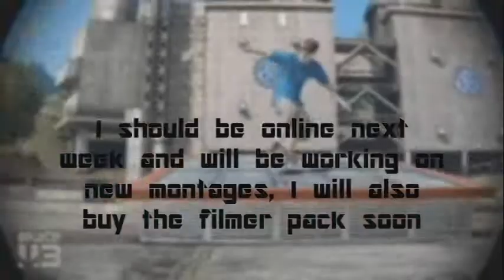Announcement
Hey guys! i should recieve my ps3 next week and i should get it on the 16th of December, remember to comment on my channel and give me some feedback dammit